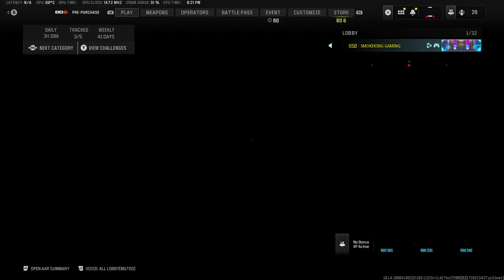WWIII FUNNIEST GAME YOU'VE EVER SEEN!!!